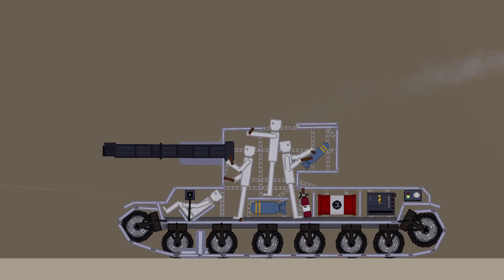People are fighting each other on a new map in the desert at the in People Playground